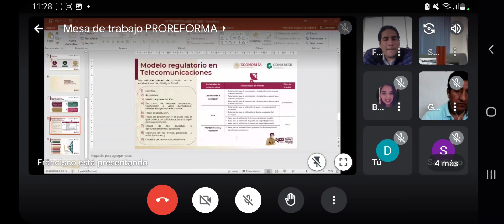Trabaja de la mano Gobierno Federal y Estatal en implementación de modelo de conectividad en Morelos